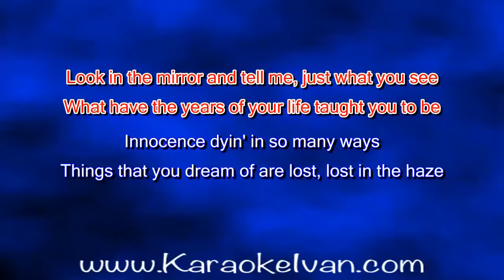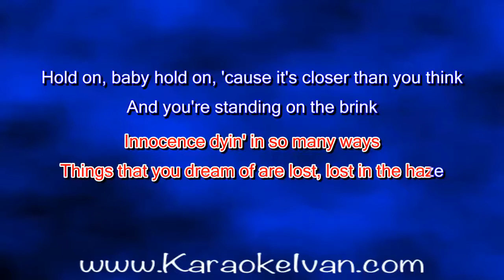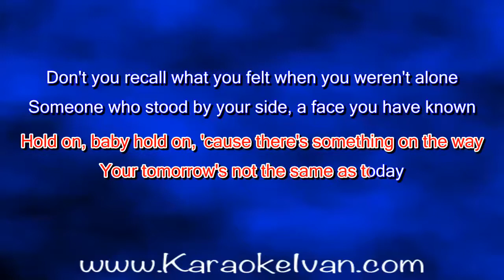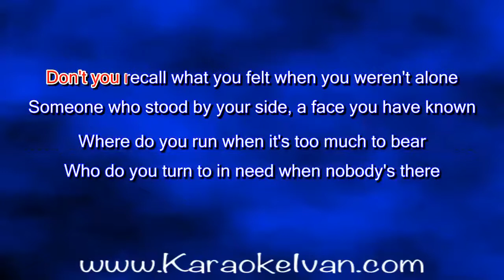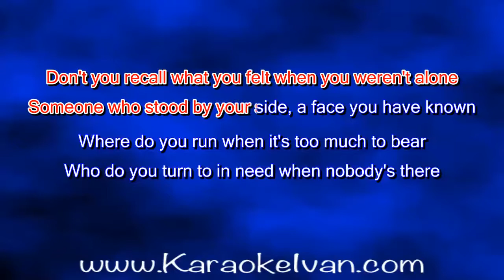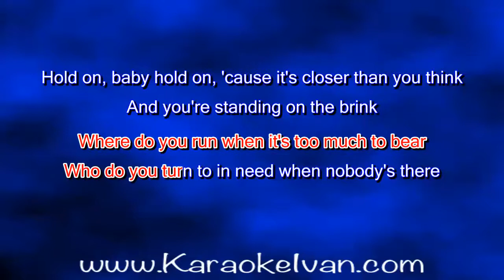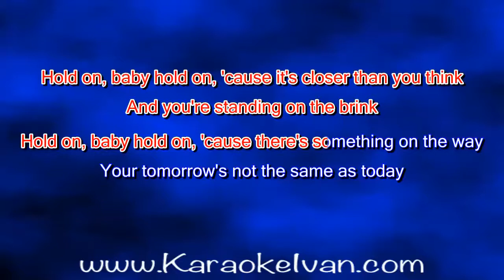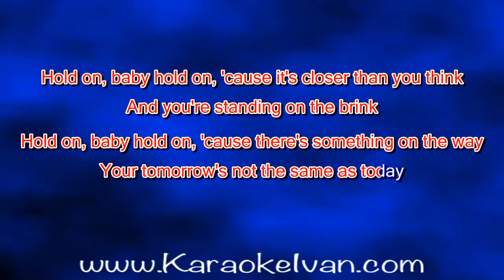Kansas - Hold On KARAOKE